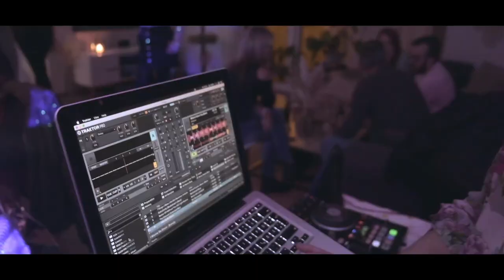Ninas Fairy Power Party 2020 🎉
I love my Girl.
So i was doing this video on her 25th birthday for her.
All scenes shot on Fujifilm XT3

PlayStation Network:Link unknown
(DaveMovies)

Zu uncool für Merch.